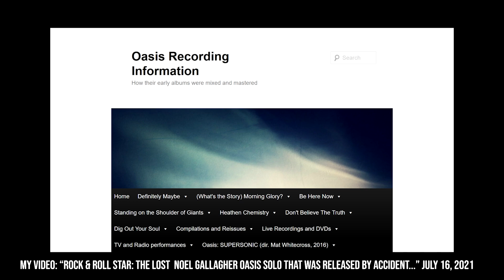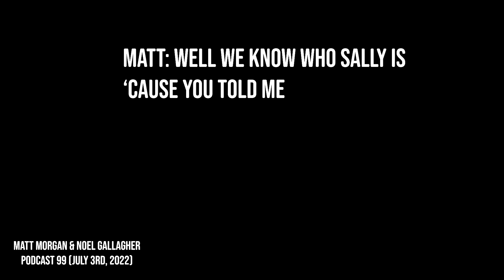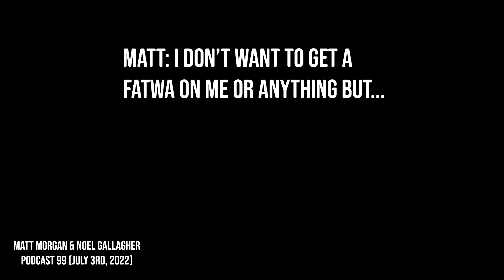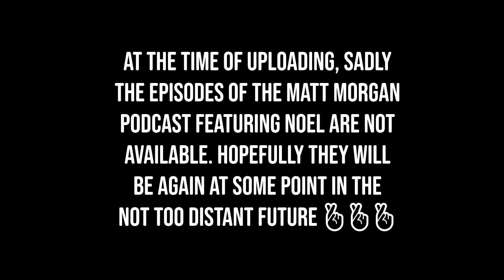Noel Gallagher Just Called Me An Oasis Nerd!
Massive thanks to everyone who came along to the gig and seminar in Lowestoft.
Was great to meet you all, and was a top night all round.

Thanks!